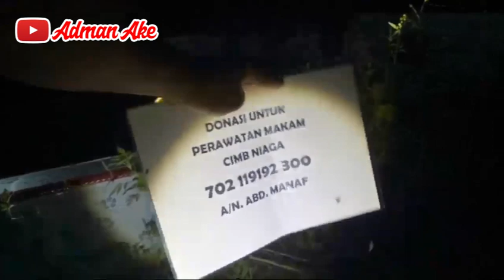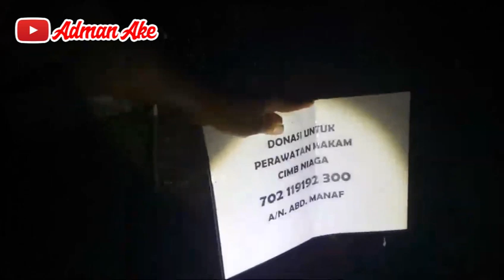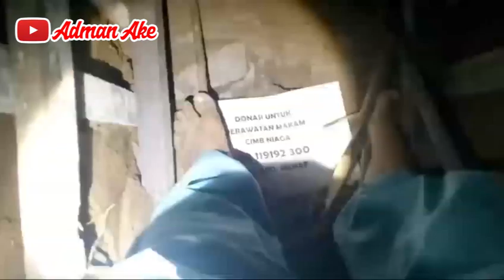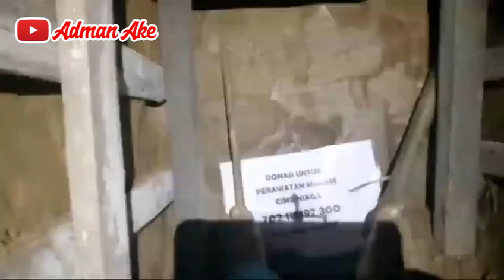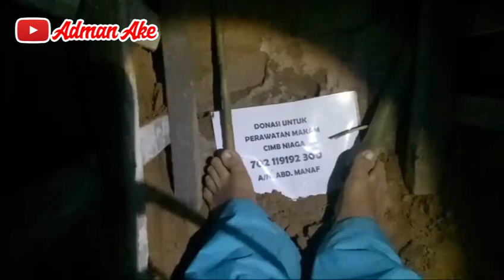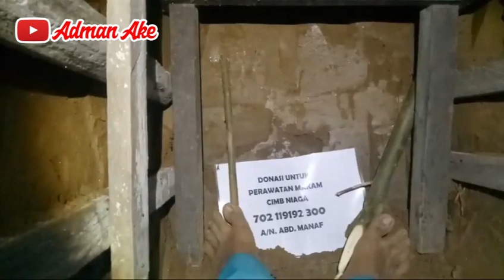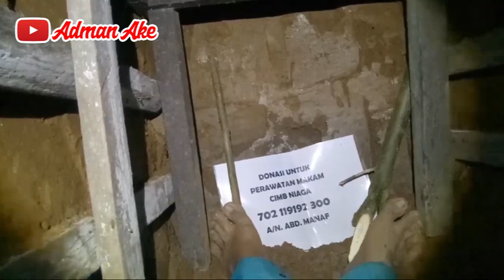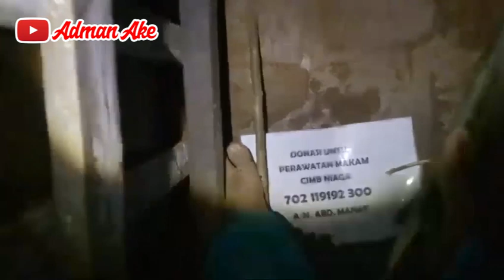Nekat Banget ..!!! D!kubur H!dup-h!dup di tengah Mak4m tua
Kegiatan ini saya lakukan untuk lebih merenungi tentang kematian
Sekaligus dirangkaikan dengan penggalangan dana perawatan makam

(donasi via CIMB Niaga 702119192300 a/n Abd. Manaf)
Insya Allah amanah karena ini menyangkut hidup mati saya

Buat teman-teman Yang belum sempat berdonasi silahkan bantu share ke grup dll.. agar sampai ke para penderma lainnya & anda sudah sangat berpartisipasi dalam kegiatan ini

Ide kegiatan ini lahir dari kegelisahan saya pada makam yang sudah tampak kurang terurus
juga rasa penasaran diri saya pribadi tentang kondisi saat sendirian di dalam kubur itu seperti apa..

Mudah-mudahan kegiatan ini lancar & sukses tanpa kurang satu apapun